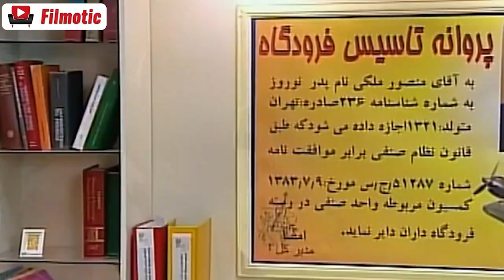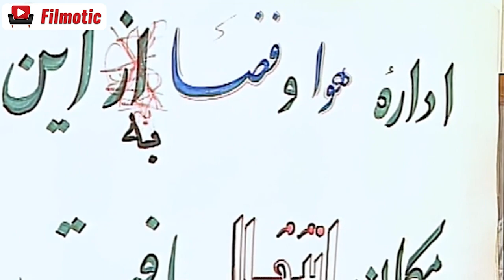سریال کمربندها را ببندیم - قسمت 13 | Serial Kamarbandha Ra Bebandim - Part 13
سریال سریال کمربندها را ببندیم - قسمت 13

خلاصه داستان:
جوانی به نام رامین عاشق دختر آقای ملكی صاحب یك فرودگاه خصوصی می‌شود ولی آقای ملكی حاضر به ازدواج این دو نیست.

بازیگران:
فتحعلی اویسی، امیر جعفری، لاله صبوری، رضا فیض نوروزی، سعید آقاخانی، داریوش موفق، رویا افشار، علی صالحی، پریسا رضائی، جواد عزتی، سروین رفعیان و جلال پیشوایان

نویسندگان: مهراب قاسم‌خانی، خشایار الوند، حمید برزگر، ریما رامین‌فر، شقایق دهقان، امیرمهدی ژوله

برای مشاهده قسمت های دیگر سریال  کمربندها را ببندیم بر روی لینک زیر کلیک نمایید:

Serial Kamarbandha Ra Bebandim - Part 13

Synopsis:
A young man named Ramin falls in love with Mr. Maleki's daughter and becomes the owner of a private airport...

Release: 2004

Cast:
Fath Ali Owaisi, Amir Jafari, Laleh Sabouri, Reza Feiz Nowrozi, Saeed Aghakhani, Dariush Mofafaq, Roya Afshar, Ali Salehi, Parisa Rezaei, Javad Ezzati, Servin Rafieian and Jalal Pishvaeian.

Authors: Mehrab Qasemkhani, Khashayar Alvand, Hamid Barzegar, Rima Raminfar, Shaghayegh Dehghan, Amirmehdi Zholeh.